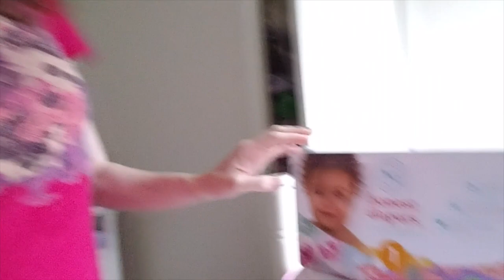MUITA SOFRÊNCIA | A realidade sobre a maternidade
Oi da Rebecca para vocês com a Mae tentando comer.

♥Lista do Chá de Bebe Virtual

♥ SNAPCHAT donaconsumista
♥ PERISCOPE donaconsumista